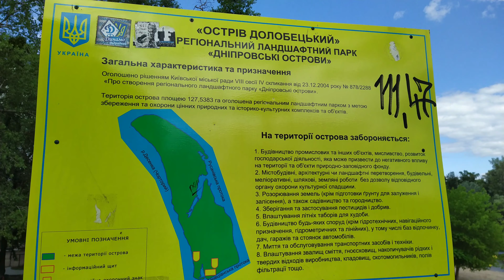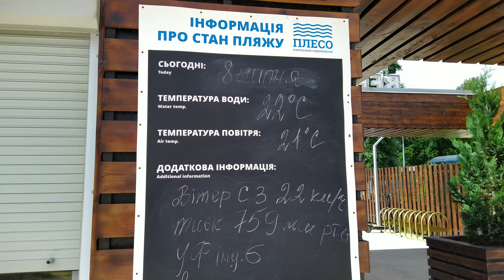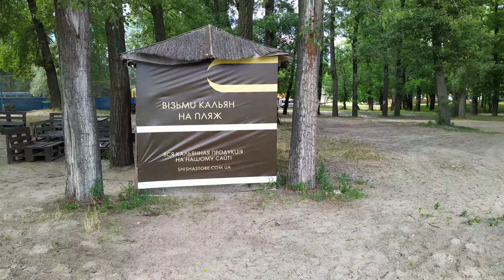КИЕВ-2020 ПЛЯЖ ВЕНЕЦИЯ. Муниципальные пляжи Киева.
Мы на пляже ВЕНЕЦИЯ.